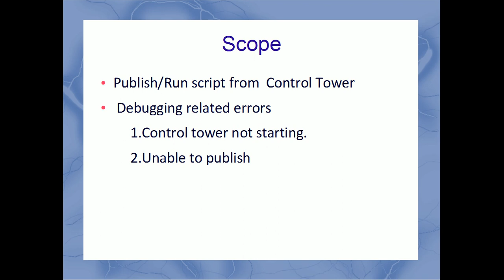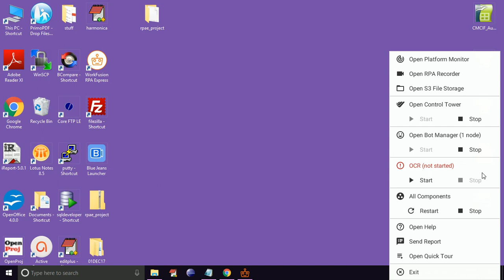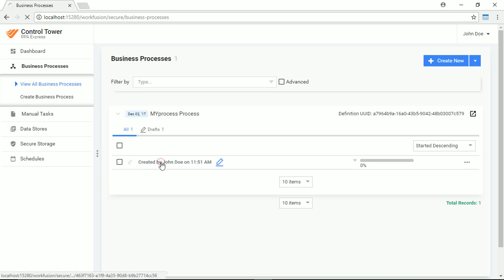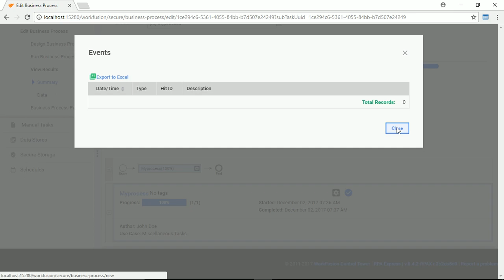lesson9 Workfusion Run script from Control tower,unable to Start/publish control tower solution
Hi ,
In this lesson we are going to discuss how to Run a recording from control tower.View business process,view logs.
Issues like
1.control tower not starting.
2.Nothing hapens when publish to control tower is clicked.
3.popup Control tower not in start stage even if started.

Steps mentioned in video:
Click on File from menu bar.
Click on switch Workspace
Click other
Click browse
Create a new folder
Select the folder.
Move your recording script to this newly created folder.
Now,in project explorer. right click and refresh.
Now try to publish script on control tower.

If after doing this , Publish to control tower works  &
If for another project in same workspace same error occurs, doing this 2 action will solve the problem:
Click on File
Click on switch Workspace {Let the workspace same no need to change again}

Workfusion RPA OCR
WorkfusionRPA  Optical character reader
workfusion read data from pdf images
WorkFusion RPA Express
WorkFusion Robotic Process automation
WorkFusion Tutorials
WorkFusion lessons
WorkFusion code
WorkFusion demo